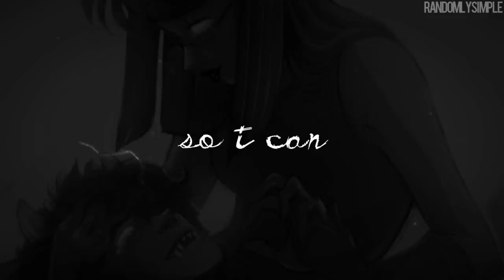Surprise MEP Collection!!!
at the end there r two dropped beta vids woohoo

most of these are uploaded onto my secondary channel just so u KNOW

from mid september til now, since i got my new laptop
not ALL my mep parts, but the ones i liked the most ect ect

i had originally planned and started putting together one of those "my best mep parts of 2014" things but then i got distracted and realized it was several days after new years so like. nvm maybe i can make one when it turns 2016

Completed MEPs:
Big Megamix) Not out yet